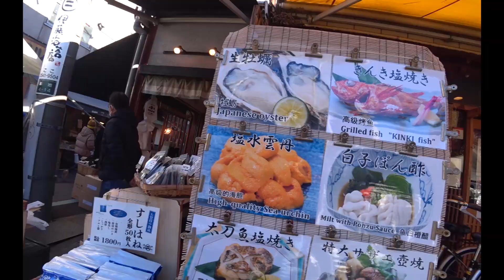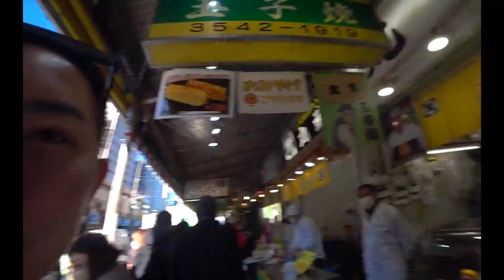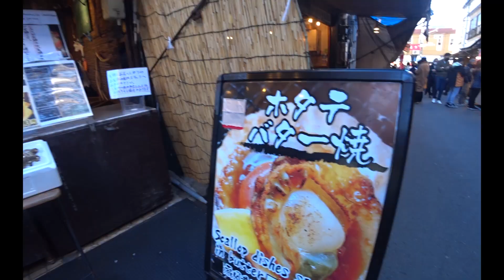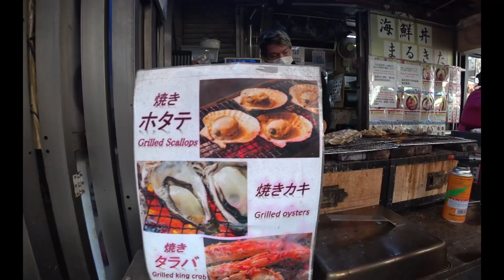Famous Fresh Fish in Tsukiji Fish market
Exploring the famous fish market!
Where fish is being carted in and has the most delectable flavours that are to DIE FOR

Address:  4 Chome-13 Tsukiji, Chuo City, Tokyo 104-0045, Japan
Camera used - Sony FDRX3000
editor - Adobe Premier Pro
LETS BE FRIENDS ON SOCIAL MEDIA! Instagram - jfoodreviews